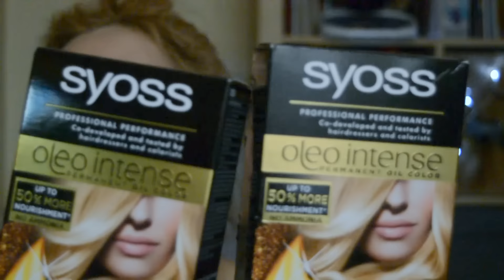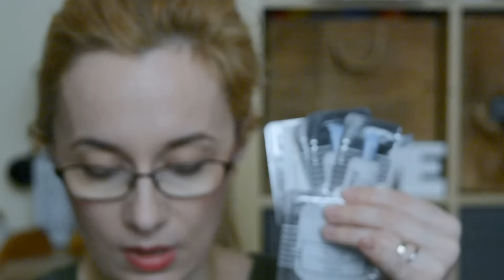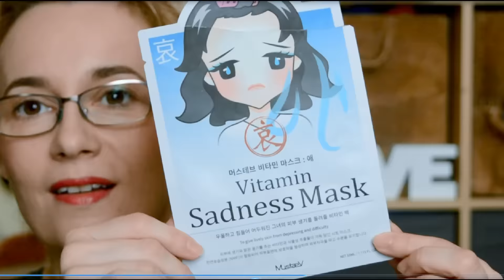Empties Haul Urias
Am avut o tona de peripetii cu acest clip, in decurs de o ora s-a innorat, apoi iar senin, nu mai stiam cum sa fac. Sunt multe produse, foarte multe. Vizionare placuta!

Circul destul de des si cu Uber si cu Taxify, daca va instalati pentru prima data aceste aplicatii, aveti niste coduri de reducere aici si beneficiate de curse gratuite:
Use my invite code Z9CW4 and get a free Taxify ride up to
LEI 20.

Ana Maria ți-a oferit co cursă Uber GRATUITĂ (până la 10 RON). Pentru a obţine cadoul, înregistrează-te folosind linkul acesta